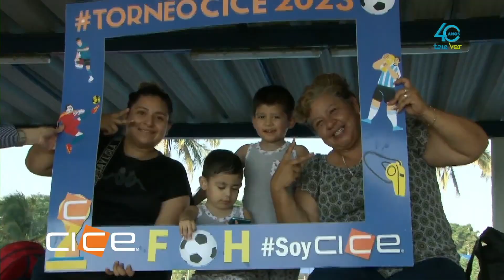Se realizó la Copacice2023 en el tecnológico de Veracruz con una gran asistencia.